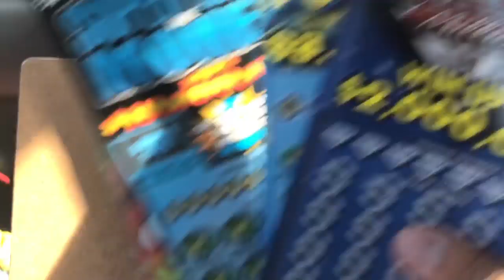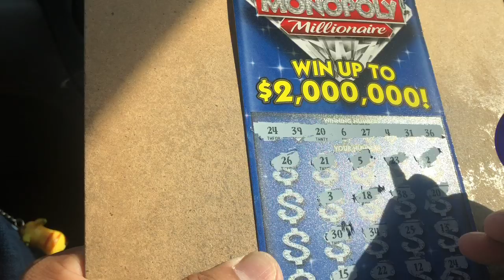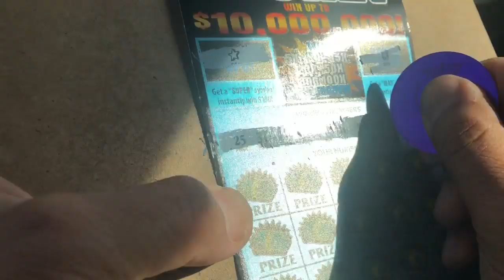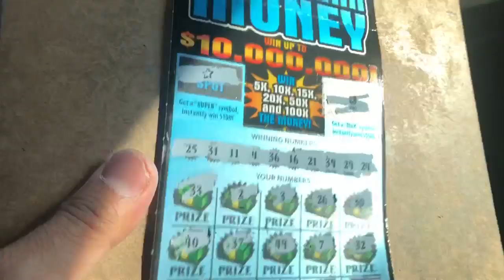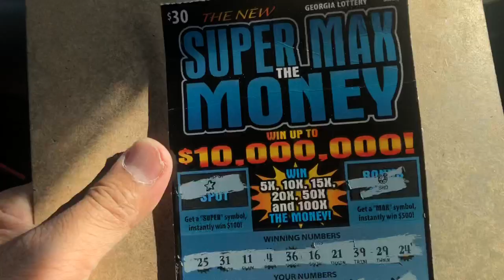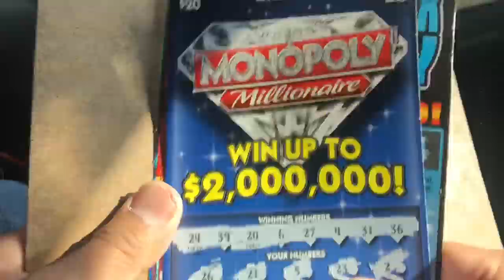100$ session ! Mix of tickets ! We’ll take it !